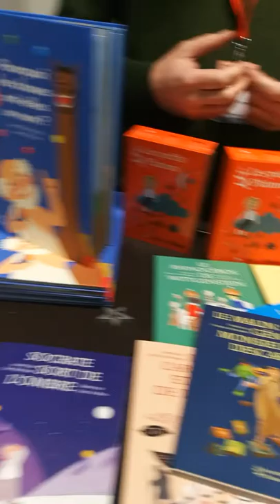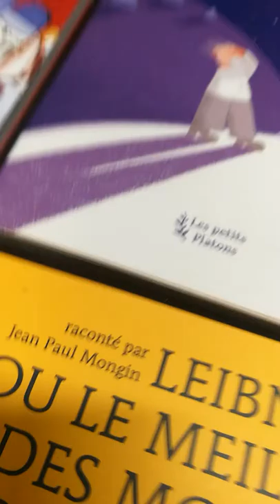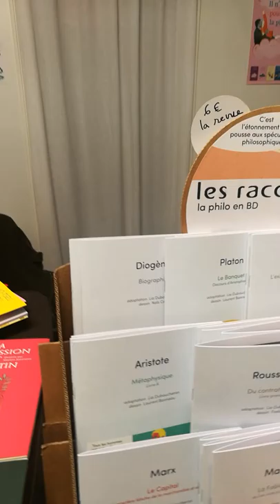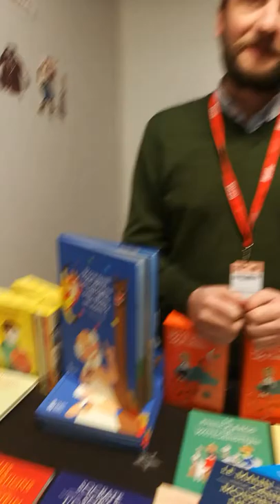Jean-Paul Mongin interviewé par Jacques Halbronn. Les Petits Platons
Les Petits Platons.  21 bs rue d'Armaillé 75017 Paris 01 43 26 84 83